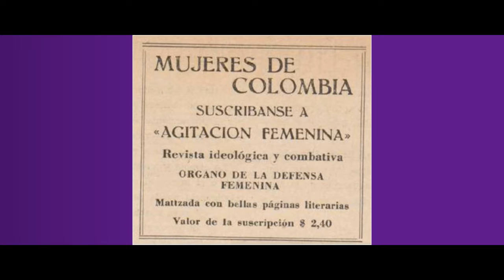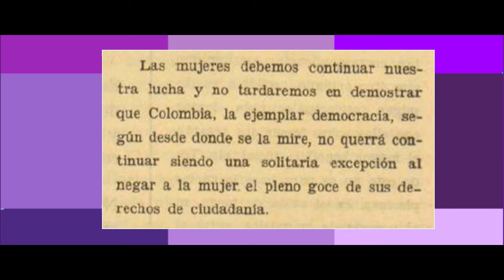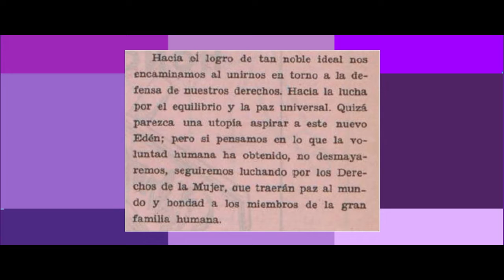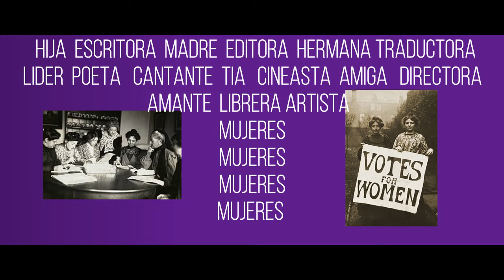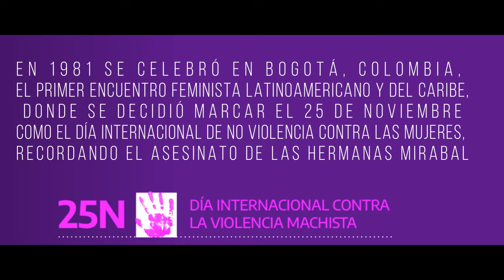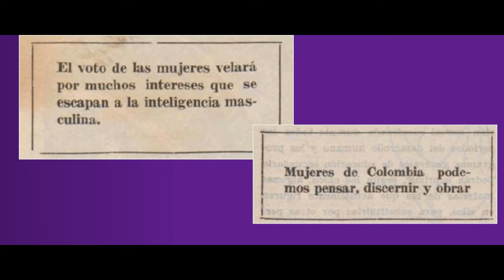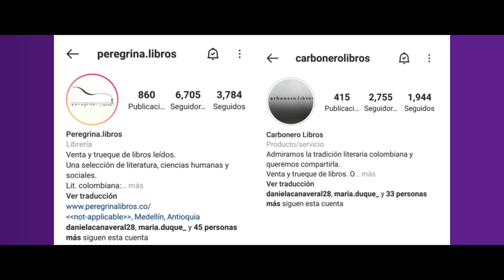Video collage intervención 8M.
Propuesta visual realizada por la línea Mujeres y Literatura del Semillero de Investigación en Literatura adscrito al Grupo de Investigación Colombia: Tradiciones de la palabra de la Facultad de Comunicaciones y Filología. En el video se muestran diferentes aspectos sobre la mujer, la mujer colombiana, la mujer escritora, la mujer cineasta, la mujer obrera, así como las diferentes épocas en que la mujer ha reclamado sus derechos como ciudadana. Es un homenaje a todas las mujeres que todos los días aportan a la apertura de caminos de igualdad, de justicia y de respeto, también es un intento de divulgar algunos colectivos feministas que centran su labor en la literatura escrita por mujeres.